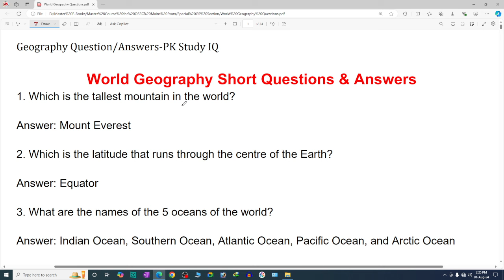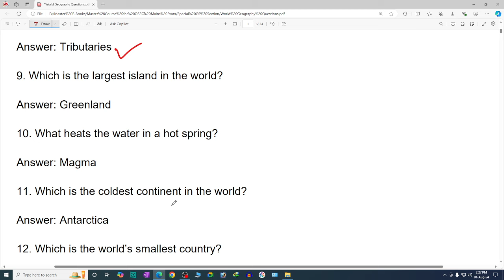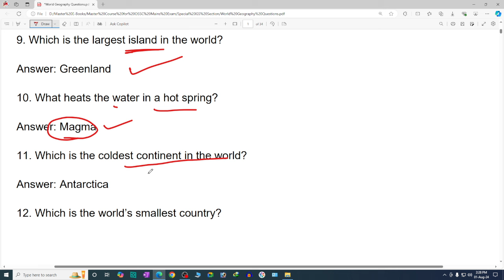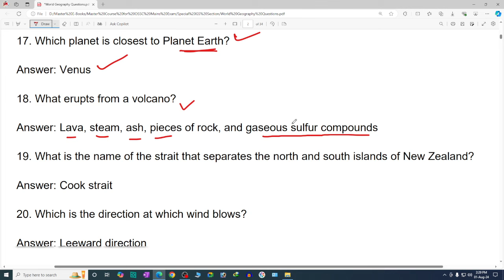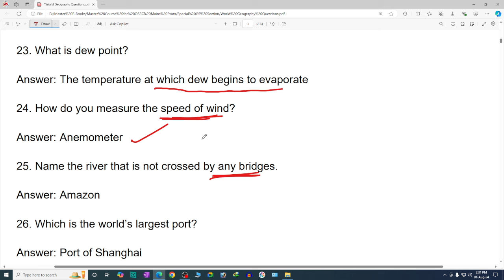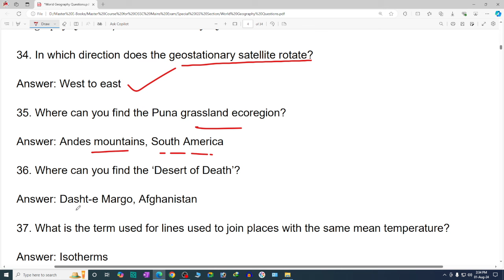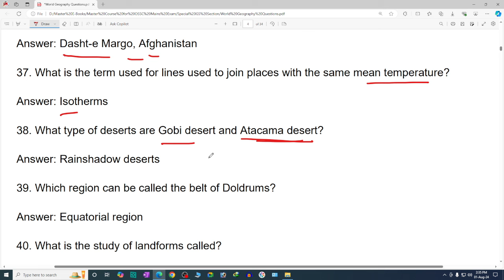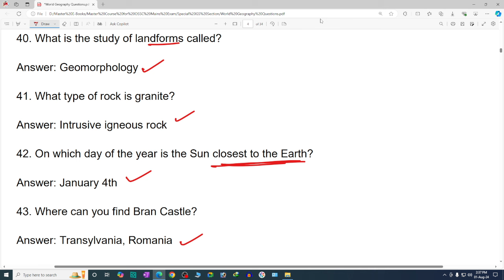GS Class-20 for OSSC CGL Mains Exam 2023 I Indian Geography @PkStudyIQ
GK For Aso
ASO Classes
English Class
Math Class
GK Classes